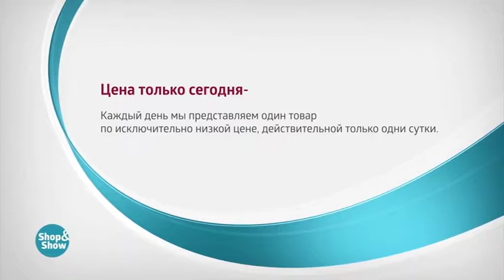Мобильный Телефон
Обзор на товар Мобильный Телефон